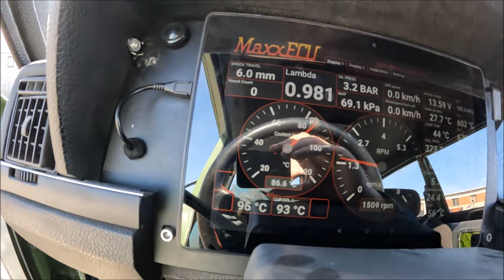Volvo 242 B230 Stroker Turbo Walkaround and Sound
Engine Volvo B230
2.5L 86mm Stroker crankshaft
Forged Pistons
Forged Connecting rods
Cylinder head - 531 modified and ported by Uku Kelder Performance
Camshaft - Kl-racing KLR S/T4
Valve springs - double springs
Adjustable cam gear
Custom twinscroll exhaust manifold
Turbo - Holset HX40Super 18” turbine housing
KL Racing intake manifold modified To fit electronic throttlebody and dual injector rails
Custom fuel rails
Custom oil catch/breather system
Toyota Supra aluminium radiator
600x300 intercooler
4” steel Downpipe
4” custom oval aluminium exhaust with 4” Magnaflow stainless steel muffler

Flywheel Tenaci billet
Pressure plate BMW Sachs 765
Disc sintered tenaci
Gearbox BMW 5speed ZF
Driveshaft Modified E46 330i
Custom Shifter

Maxxecu Race ECU
4xEGT sensors
Full sequential fuel and ignition
Custom cam trigger
AEM ignition coils
Bosch electronic throttlebody
4x1400cc@4bar bosch injectors
4x630cc@4bar bosch injectors
2x bosch 044
EMU PMU power management
EMU can-gps
Can Buttons
Flex fuel
Pressure sensors for oli, fuel, coolant, exhaust backpressure
Brake booster vacuum sensor and electronic vacuum pump

Wheels - AC Schnitzer Type 1 17”x8,5”

Rear axle BMW E39
Custom upper control arms on uniballs
Custom lower control arms on uniballs (from harris weldworks old e30 drag car)
BMW E65 differential
BMW E39 530d driveshafts
BMW E39 528 brakes
Custom wheel speed sensor assembly
Stange Engineering double adjustable coilovers

Front axle
TXR Performance camberplates
BMW E46 HSD DualTech coilovers
TXR Performance Steering kit
Poly bushings

Wilwood brake bias adjuster
Custom hydraulic handbrake
Lancia Delta Recaro seats
Custom door panels
Pad for dashboard gauges and warning lights
JAZ 60L fueltank
Custom widebody fenders, Shaved trim, Facelift bumpers
Custom paint and pinstripe